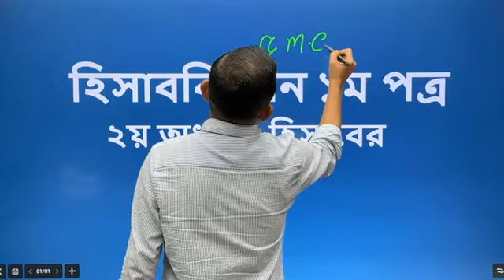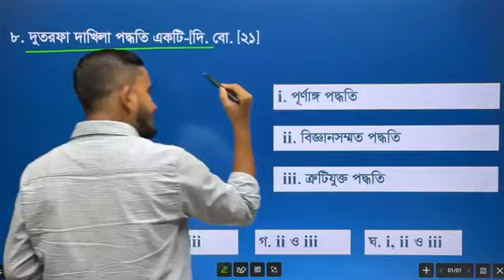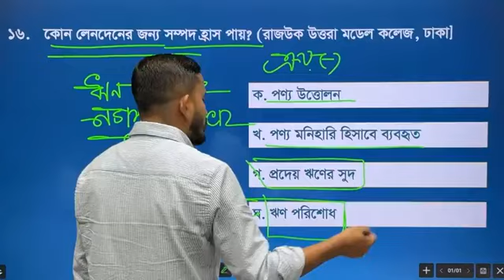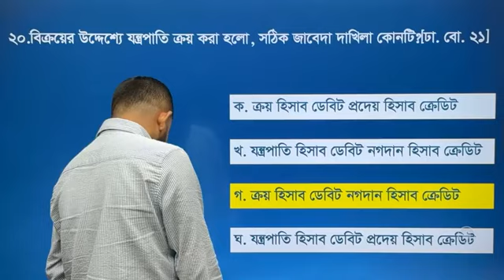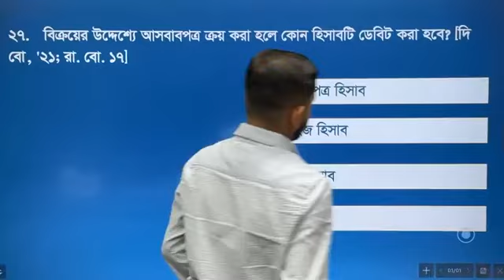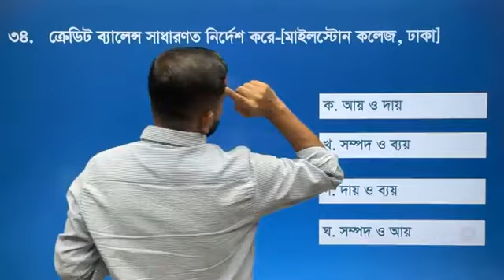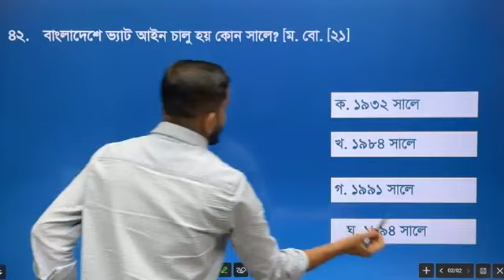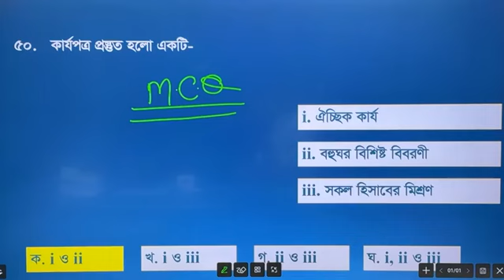হিসাববিজ্ঞান ১ম পত্র অধ্যায় ২ ( হিসাবের বই সমূহ ) বহুনির্বাচনি প্রশ্নোত্তর সমাধান।। MCQ Solution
🔰 HSC 2026 Basic to Advance  Course 🔰

🟢 হিসাববিজ্ঞান = নাজমুল স্যার
🟠 ফিন্যান্স = শহীদ স্যার
🟣ম্যানেজমেন্ট + মার্কেটিং   =শহীদ স্যার
💸 কোর্স ফি :

📕  ৩০০০ টাকা কিন্তুু প্রথম ১০০ জন  ২৫০০ টাকায় ভর্তি হতে পারবে।

1️⃣Accounting,
2️⃣Management,
3️⃣Finance,
4️⃣Marketing,

⚠️HSC-২৬ পর্যন্ত সমস্ত ক্লাস রেকর্ড গ্রুপে সাজিয়ে  দেওয়া থাকবে।

✅কোর্সে ভর্তি হতে পেজে নক করুন অথবা কল করুন:-
( বিকাশ এবং নগদ )

নিউ কমার্স কোচিং সেন্টার